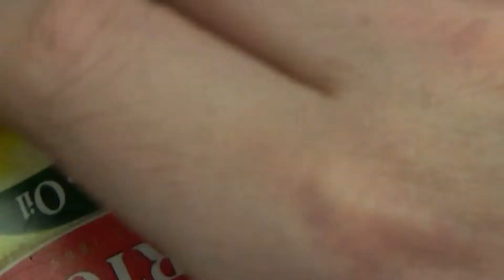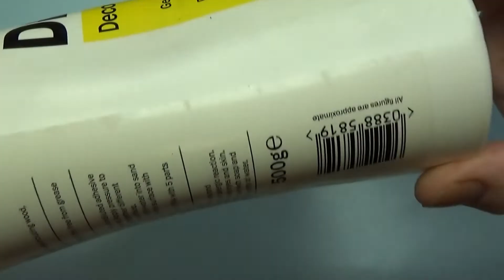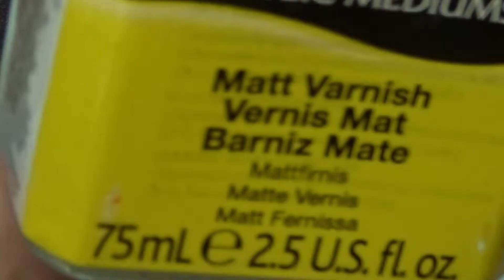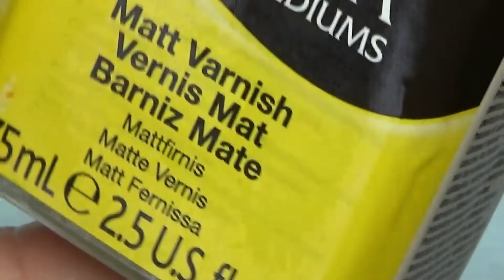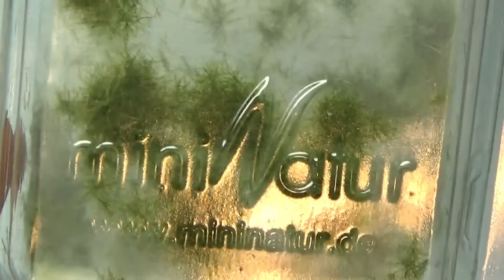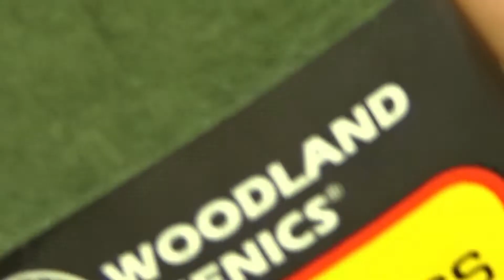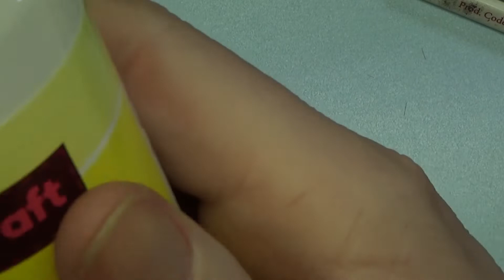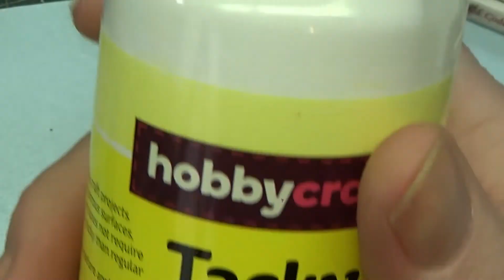Wargame Painting For Beginners Part 6 (Final)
Hi all ,
in this overly long final part we take a look at basing  . There's no pearls of wisdom here just some basics so please skip through or keep it on in the background  . Thanks for taking a look or following the series , towards the end i show the next paint along figure .
Regards Gav.